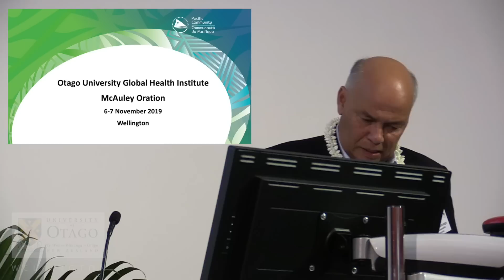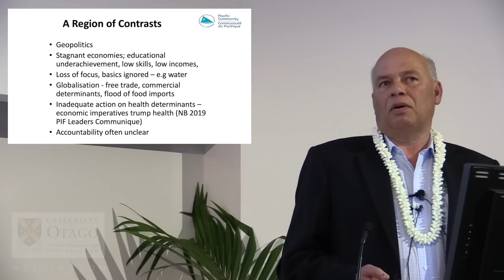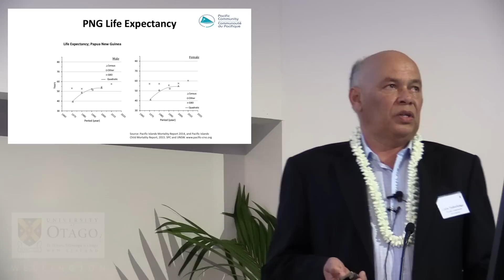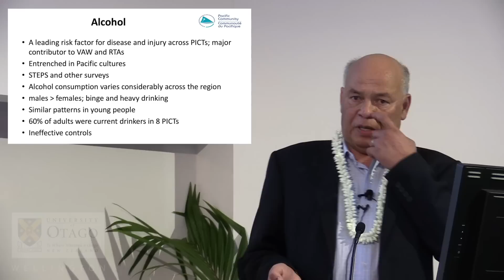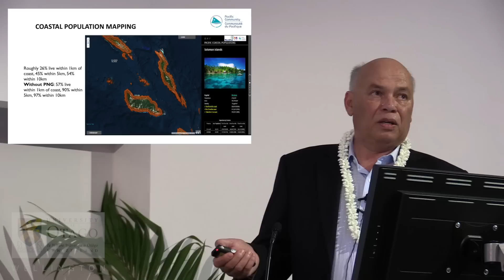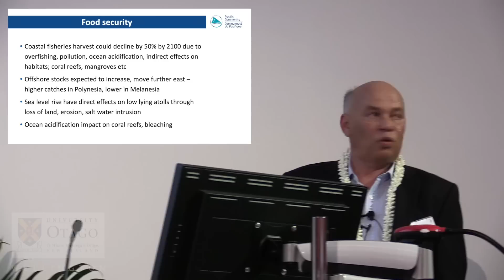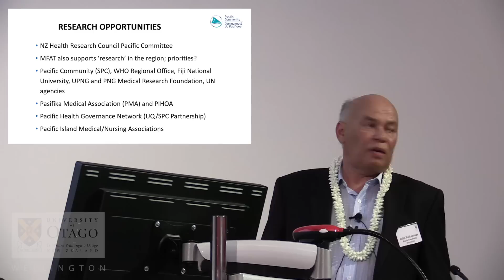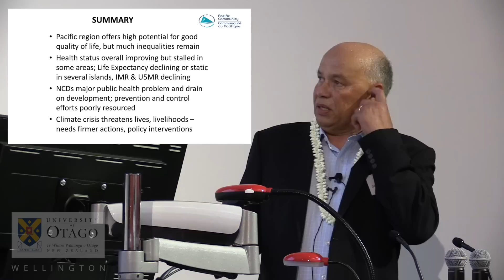2019 McAuley Oration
Keynote speech delivered by Dr Colin Tukuitonga at OGHI 2019 Annual Conference, 6 November 2019, Wellington.